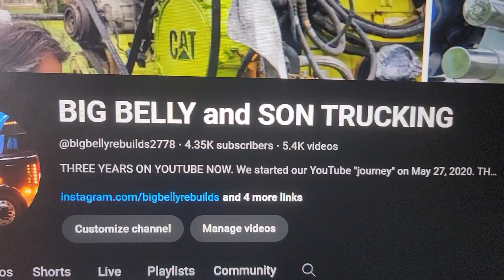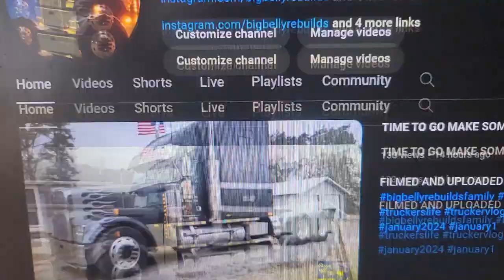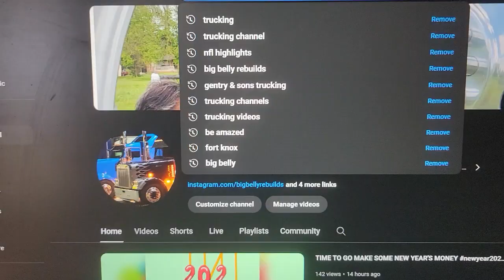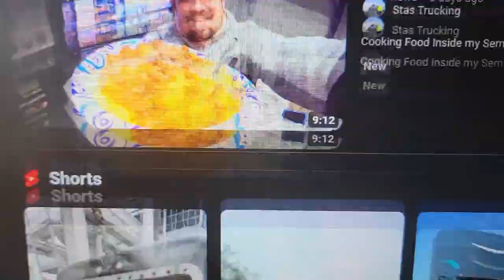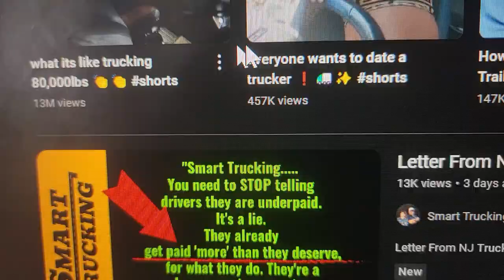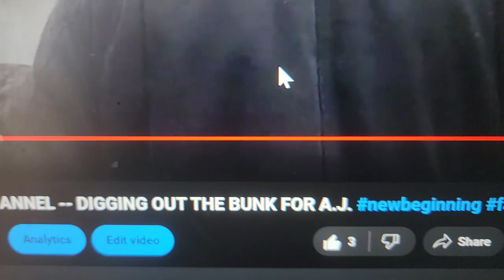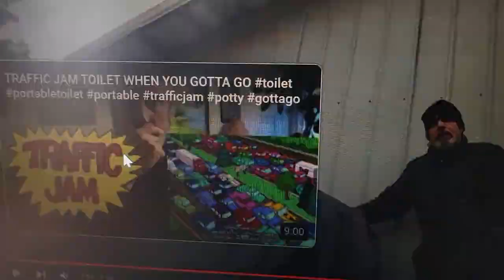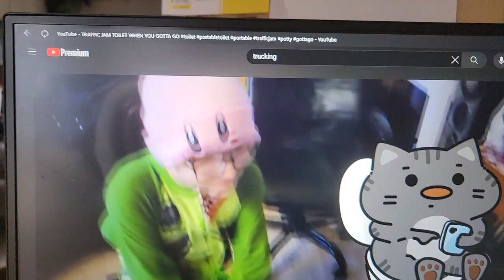WE MADE IT TO THE TRUCKING CATEGORY ON YOUTUBE !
FILMED and UPLOADED on January 02, 2024.